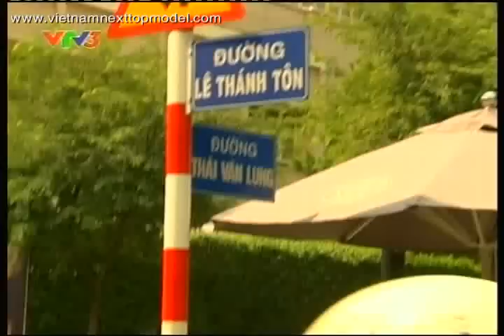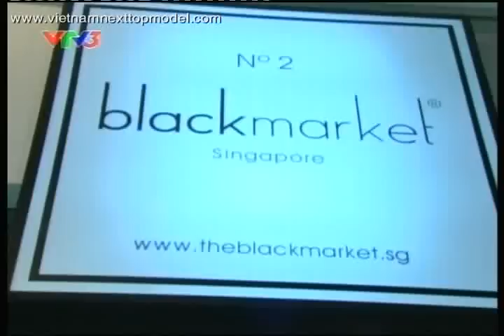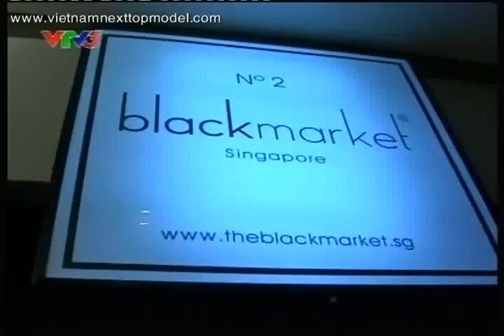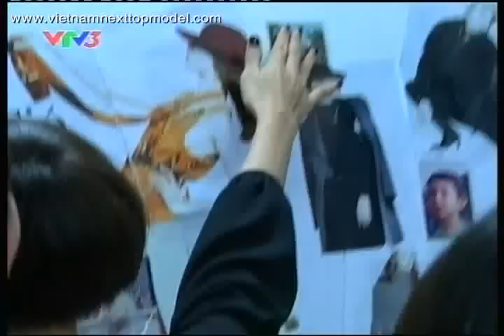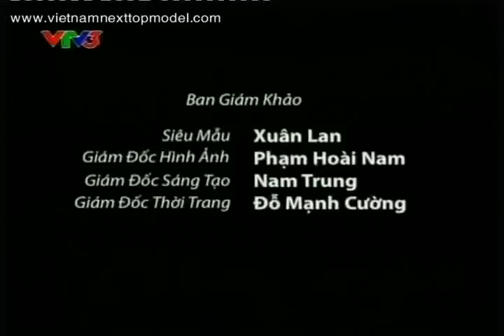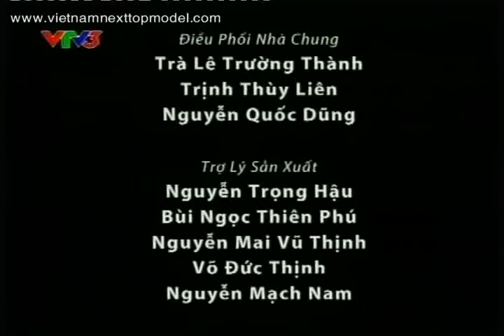Vietnam's Next Top Model 2011 - Tập 13 (Full Movie)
Công ty Cổ Phần Truyền Thông Đa Phương Tiện Multimedia (MultiMedia)
- Tại Hà Nội:
Phòng 210 -- Tòa nhà 133 Thái Hà -- Đống Đa -- Hà Nội
- Tại Thành phố Hồ Chí Minh:
Tầng 2, Tòa nhà 16 Trương Định, Phường 6, Quận 3, thành phố Hồ Chí Minh

Vietnam's Next Top Model là chương trình truyền hình thực tế, được sản xuất theo format của "hiện tượng truyền hình" America's Next Top Model thành công bậc nhất tại Mỹ và đã được mua bản quyền sản xuất và phát sóng tại hơn 170 quốc gia trên toàn thế giới. Tuy lần đầu tiên được sản xuất tại Việt Nam, nhưng Vietnam's Next Top Model đã nhanh chóng nhận được sự quan tâm của khán giả, trở thành một trong những chương trình truyền hình thực tế thành công và thu hút nhất năm 2010.